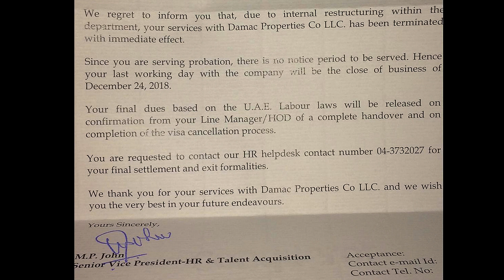BREAKING NEWS: 800 Dubai Based Employees Terminated Today!!!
In what turned out to be a rather shocking incident, Etisalat - The Telecom giant of UAE has ended up terminating around 800 engineers from its roster before the dawn of the upcoming Expo 2020. I received this message from one of the engineers who was handed over the pink slip.

In this video I also speak about the dangers of believing and getting into Network Marketing and thinking that you can become rich very easily. Please take your time to research and find out what is Network Marketing and the drawbacks associated to it.

Apart from that UAE Exchange - one of the top premier houses of UAE where people exchange money has also gotten rid of some of its highly paid executives in a bid to cut down costs.

In this video I also speak to a business owner of a small pharmacy who is facing problems from the Pharmaceutical giant LIFE and then to another IT Manager who gave the best years of his life to a Dubai based company and now was terminated.

Apart from that I address the following questions
How do I help people get jobs in Dubai, UAE?
How did I make money with any money?
Don’t need your services - introduce me to your contacts - I’ll do the rest
Any use of registering with recruitment companies = charging money for feature
Is there any use of being on Linkedin?
Which country to migrate?
What do I think about the IT sector
Interviewer has asked me for an indecent proposal?
What do I think of sale and Dubai Shopping Festival?